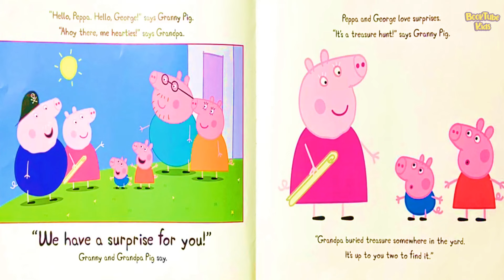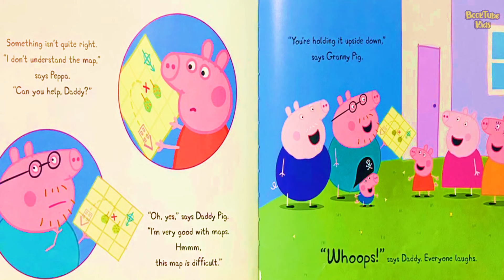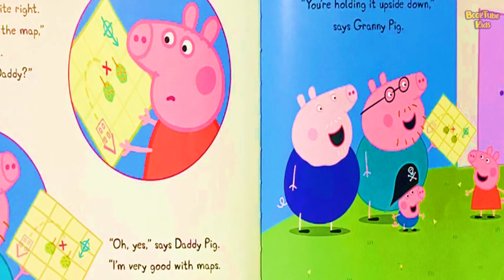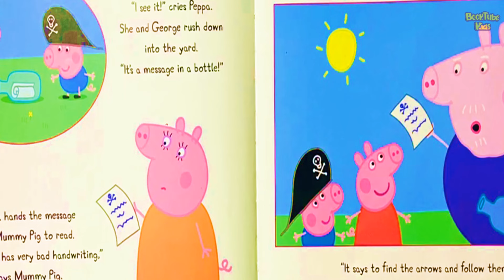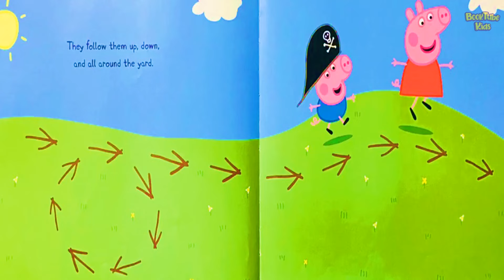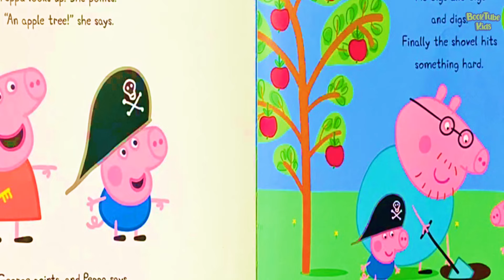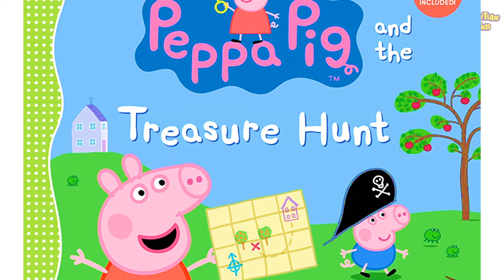🐷PEPPA PIG : Peppa Pig and the Treasure Hunt | Kids Books Read Aloud